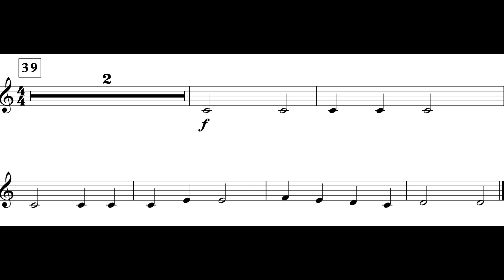Gallant March (MM. 39 - 47) *I* Tpt. II